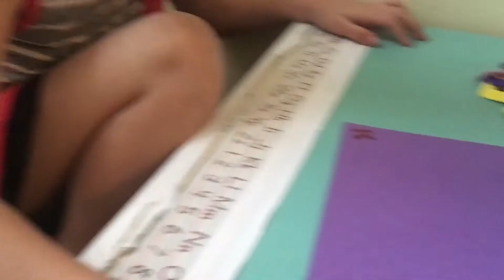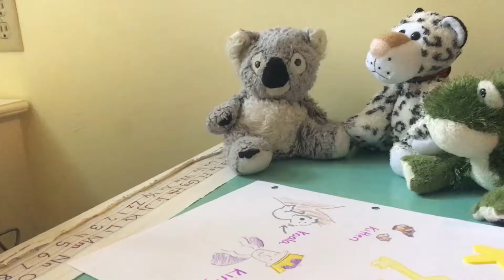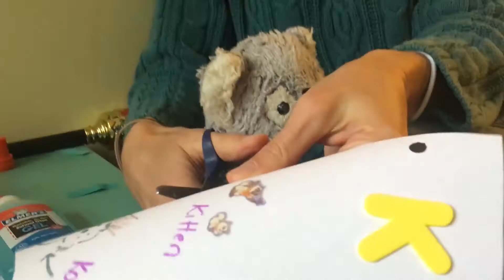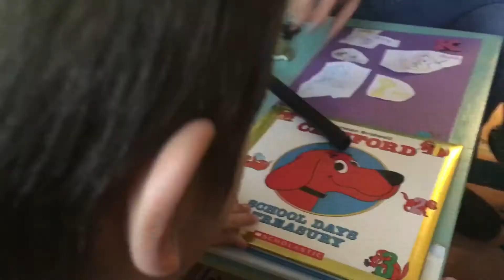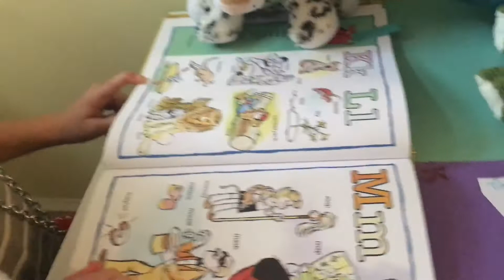K is for... Kindness! | Playful & Multi-sensory Letter Learning that Kickstarts Character tool!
What does the key to the kingdom unlock? Come find out as two new characters join in learning the letter K and a bit about their own character, too! Play-filled multi-sensory vocabulary lesson including discussion, acting, drawing and labeling combines and reinforces the letter sound, fine motor skills and creative storytelling.

What we used:
- Pre-selected “K” vocabulary toys/costumes/household items
- Pre-drawn “K” vocabulary words
- Drawing materials, scissors and glue
- ABC vocabulary books (We used the Clifford ABC Book in this lesson.)

Norman Bridwell "Clifford's Abcs"
Scholastic Inc. (1983): 22. Print.